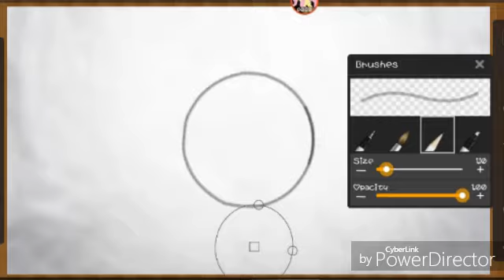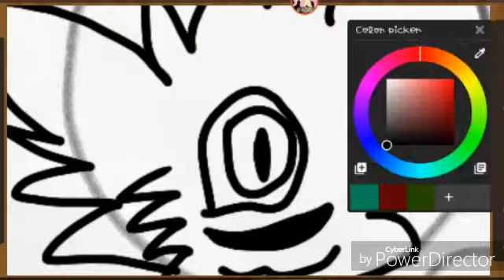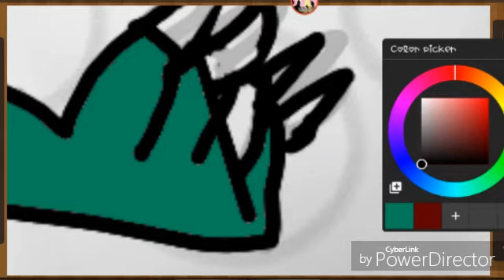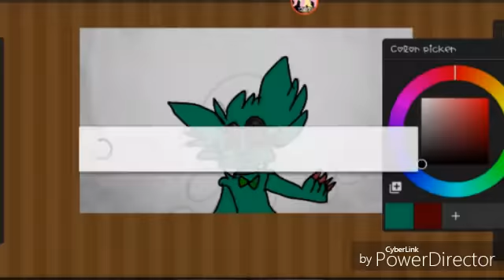Ain't I cute?? Speedpaint